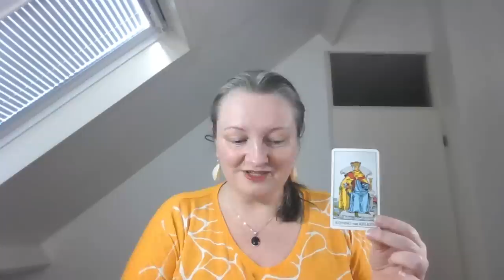Het Grote Ontwaken Rutte ziek, energie trein ongeluk Nederland